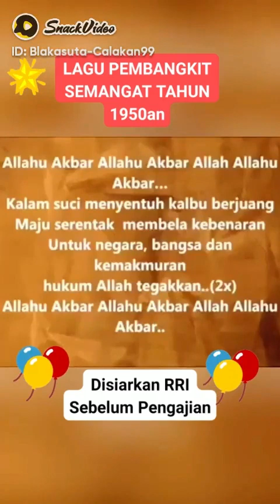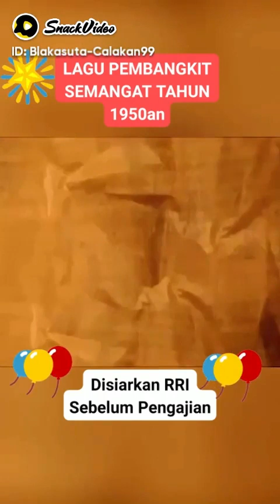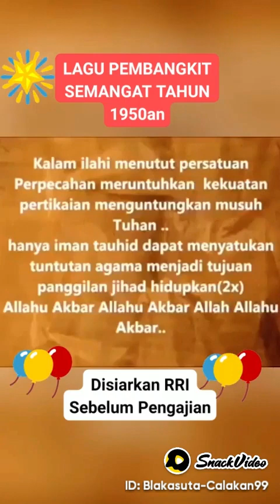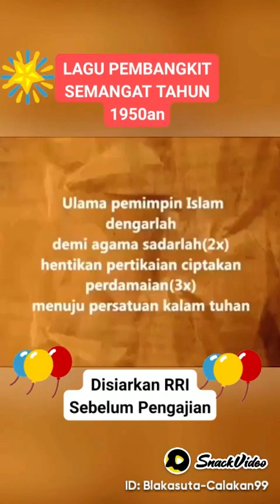"Panggilan Jihad" - Kuliah Subuh Buya Hamka - RRI tahun '60-'80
Lagu ini biasa diputar sebelum dan sesudah kuliah subuh oleh Buya Hamka di RRI (Radio Republik Indonesia kala itu di tahun 1960 hingga 1980

Merindukan kembali hadirnya ulama besar seperti beliau dan murid-muridnya seperti Alm. Ust Memed Sururi

Semoga menjadi inspirasi semangat generasi muda Islam untuk kembali menyentuh Al-Qur'an, mengkaji ayat-ayat per 1 'ain/ruku' (pokok permasalahan) yang bisa diambil hikmahnya untuk dijadikan pedoman hidup, dengan tidak lupa mengaitkannya dengan asbabun nudzul, ayat lainnya, dan tentunya ilmu pengetahuan..

Afala ya Tafakkarun